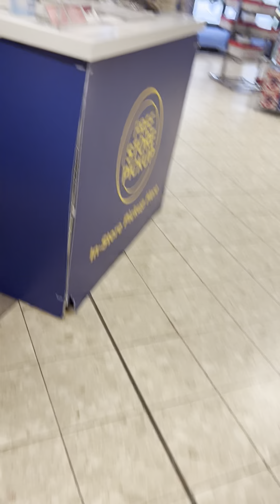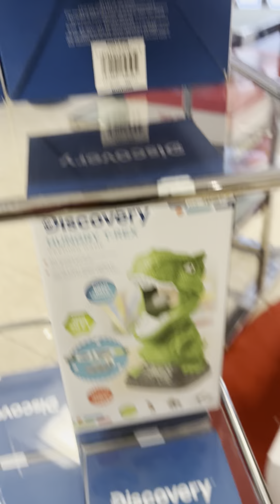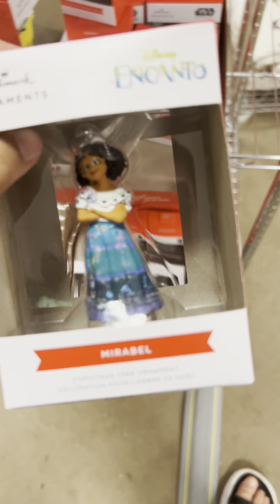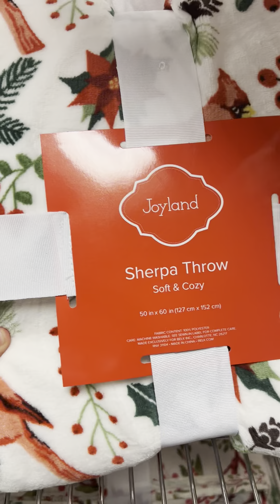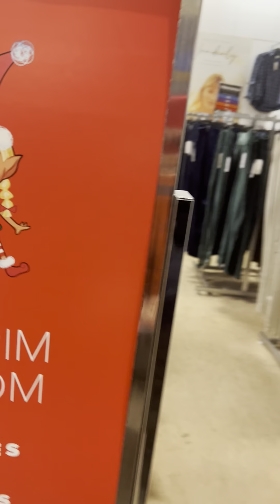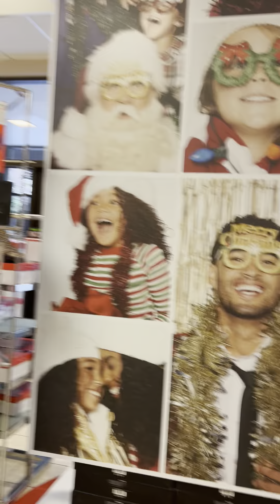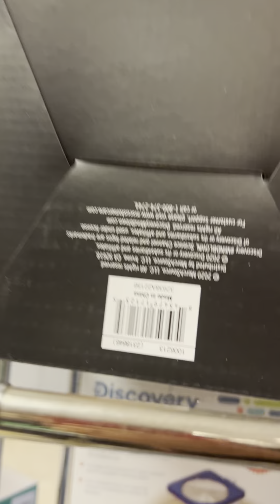Belk Christmas Store Vlog